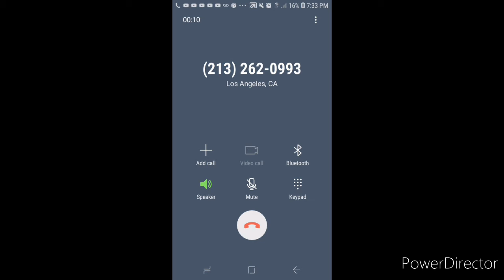Fortnite voice mail (agents)